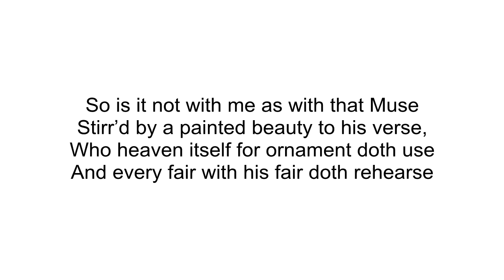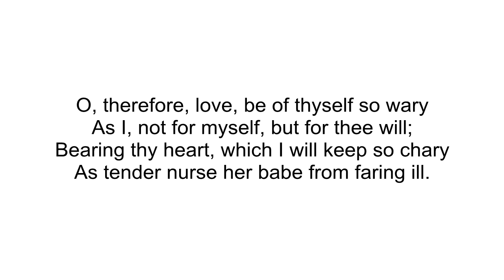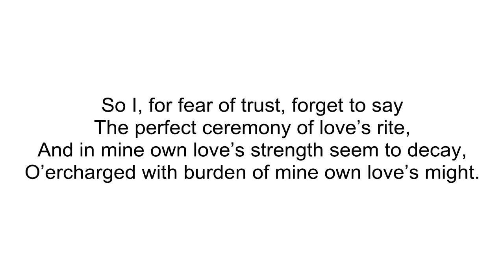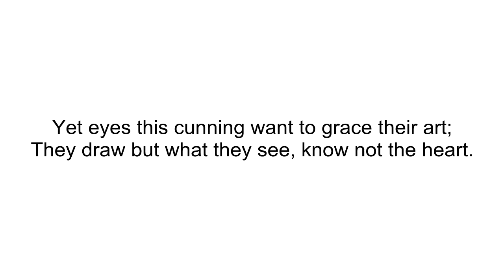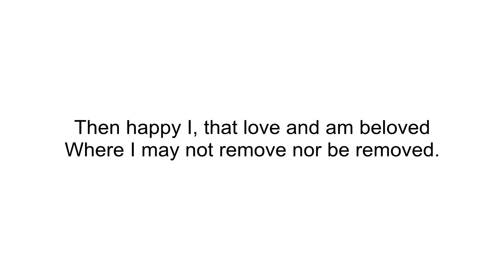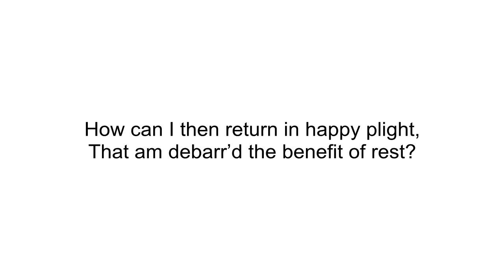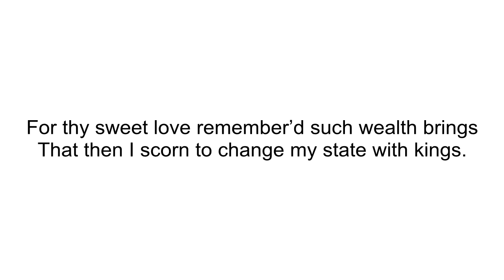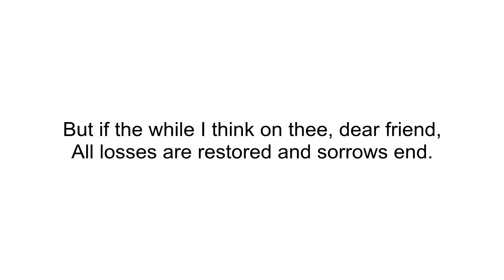Сонеты Шекспира на английском языке. 21-30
Полная коллекция сонетов Уильяма Шекспира на английском языке с текстовым сопровождением.
Внутри:
21 So is it not with me as with that Muse
22 My glass shall not persuade me I am old
23 As an unperfect actor on the stage
24 Mine eye hath play’d the painter and hath stell’d
25 Let those who are in favour with their stars
26 Lord of my love, to whom in vassalage
27 Weary with toil, I haste me to my bed
28 How can I then return in happy plight
29 When, in disgrace with fortune and men’s eyes
30 When to the sessions of sweet silent thought